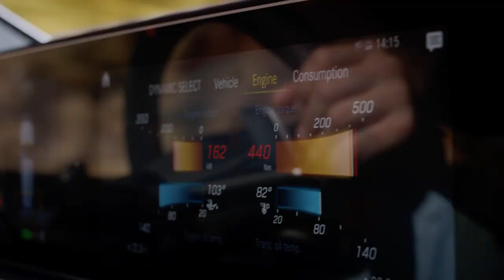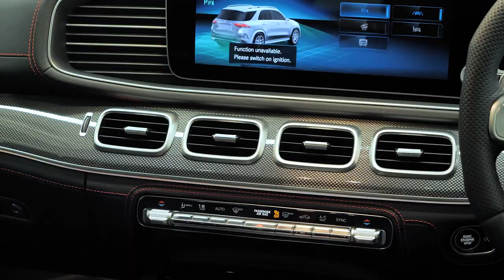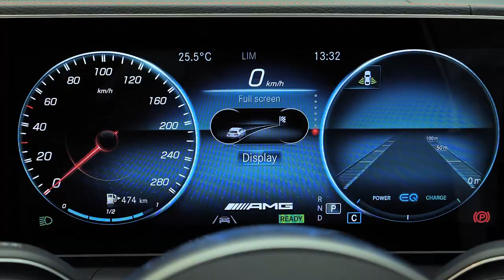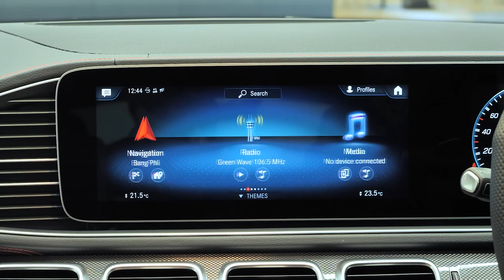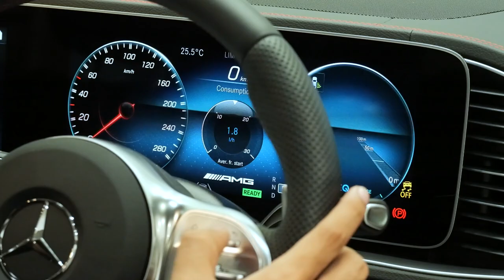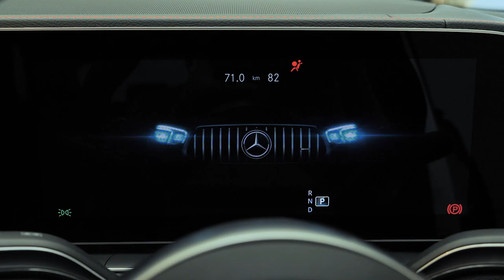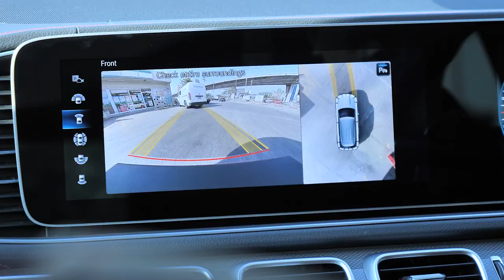เจาะสเป็ก Mercedes-AMG GLE 53 4MATIC+ ตัวแรงพร้อมลุย 5,990,000 บาท น่าคบแค่ไหน : Motoring X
Motoring X พาชม Mercedes-AMG GLE 53 4MATIC+ อเนกประสงค์ตัวแรงจากฝีมือการปรับแต่งของทีม AMG มีฟังก์ชันและออปชันอะไรน่าสนใจ คุ้มค่ากับราคา 5,990,000 บาท แค่ไหนติดตามได้